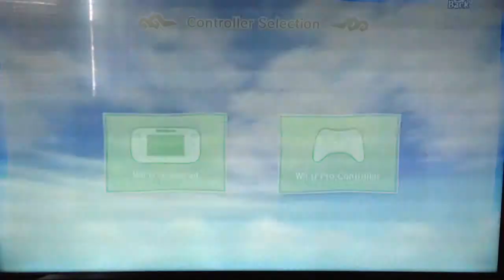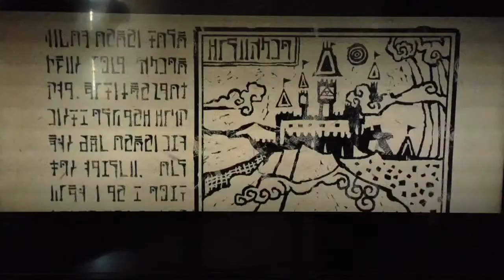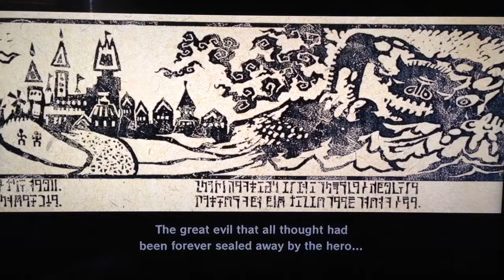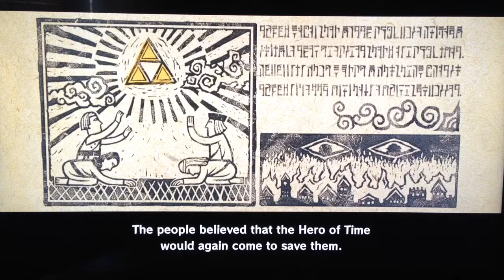Outset Island: Home of the Crazies [The Legend Of Zelda: The Windwaker HD For Wii U Part One]